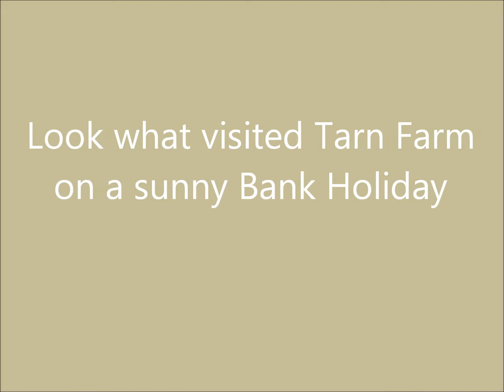Tarn Farm Visit, 3/4 Scale Storch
A sunny Bank Holiday at Tarn Farm Cockerham and a visit from a magnificent 3/4 scale Storch,